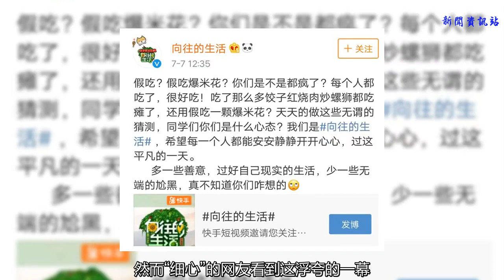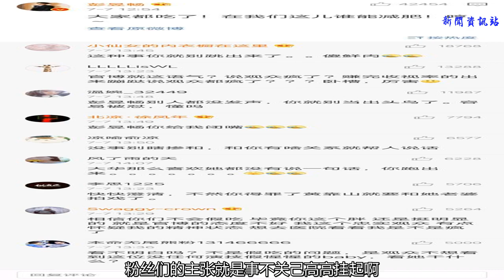楊穎假吃，在場嘉賓只有他站出來為她澄清，粉絲回評令人心寒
最新一期《向往的生活》已經播出引起不少熱議，這檔節目本可以順利收官，不料播出之后又引出不少幺蛾子。因為一粒小小的爆米花Baby楊穎被大家質疑假吃，因為爆米花太小楊穎隨手捏起一粒放進嘴里，就開始嚼起來感慨很好吃，然而“細心”的網友看到這浮夸的一幕，紛紛表示這根本就是假吃嘴里沒有任何東西，演技真的可以。
    對此《向往的生活》節目組，及時做出回應表示質疑楊穎假吃的人都瘋了，在場的每一個嘉賓都吃了，而且楊穎在現場吃了很多餃子紅燒肉炒螺絲都吃癱了，還用假吃一顆爆米花？那些質疑楊穎的同學都是什么心態，多一些善意過好自己的生活少一些無端的尬黑不好嗎？
    當期嘉賓彭晏暢評論“大家都吃了！在我們這兒誰能減肥！哼~”而他也是所有嘉賓中唯一一個為楊穎說話的人，看了一下回評覺得這個世界惡意真的很多令人心寒，他的粉絲大多這樣表示，讓他不要站出來說話。
    不管真吃還是假吃都不關他的事，官方這樣聲明肯定會被罵，還傻傻站出來為她澄清，要保護好自己。粉絲們的主張就是事不關己高高掛起啊，真的很可悲不愿惹禍上身就看著朋友被罵什么都不說嗎？
    就大嘴也看了一下，這種傳統的爆米花用大米炸出來的顆粒比較小，電影院吃的爆米花全是用玉米炸出來的，所以顆粒比較大，沒有吃過用大米炸出來的爆米花，很容易誤會楊穎是假吃。另外也有網友將楊穎吃爆米花的樣子做成動圖，也發現楊穎此期的造型異常清純非常漂亮，就連吃東西都那么可愛，怪不得黃曉明這么寵她。
    相信楊穎不至于為了一顆爆米花假吃，這個世界還是多一點善意才好！